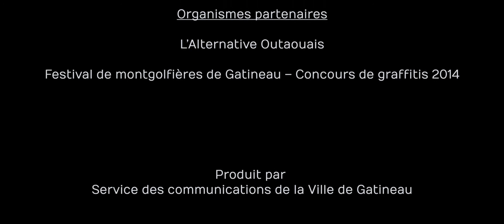Programme « Tags et graffitis » à Gatineau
Présentation du programme « Tags et graffitis » dans la Ville de Gatineau.